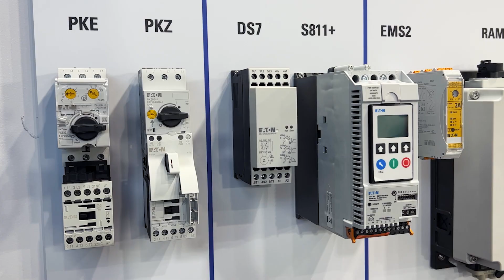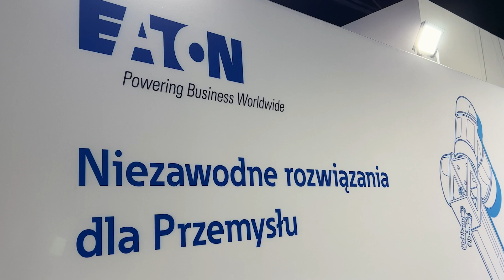Warsaw Industry Week 2023 - Day Three Summary of TME at WIW, Nadarzyn, Poland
EATON is a global leader in delivering innovative solutions for power management and industrial automation. With a rich history spanning over a century, EATON is known for its commitment to excellence and its transformative impact on the world of electrical and industrial technologies.

🏭 About Warsaw Industry Week 2023:
Warsaw Industry Week is a prestigious trade fair in Eastern Europe, dedicated to showcasing the latest advancements in industrial equipment, automation, and manufacturing technologies. It provides a vital platform for industry professionals, innovators, and technology enthusiasts to explore the cutting-edge solutions that are driving industrial progress. It's the ideal venue for industry giants like EATON to present their innovative products.

The Warsaw Industry Week is the largest industrial trade fair in Poland and one of the largest industrial events in Europe.